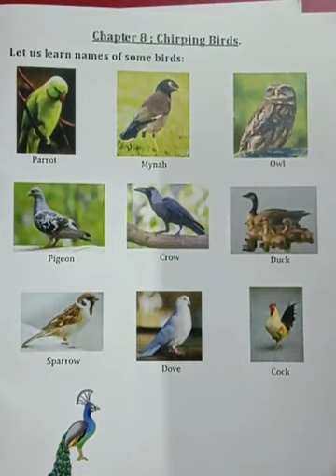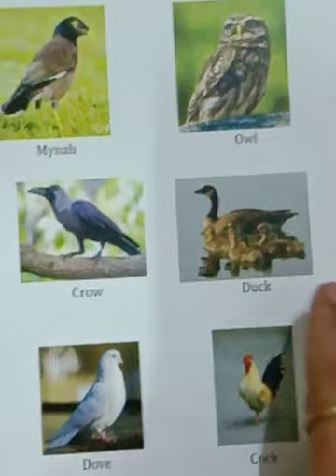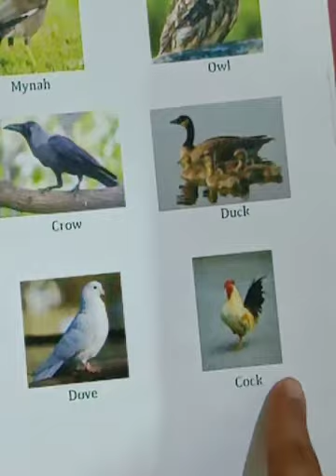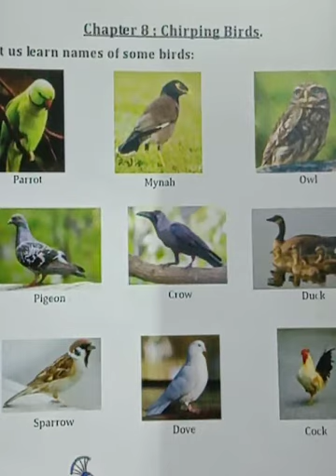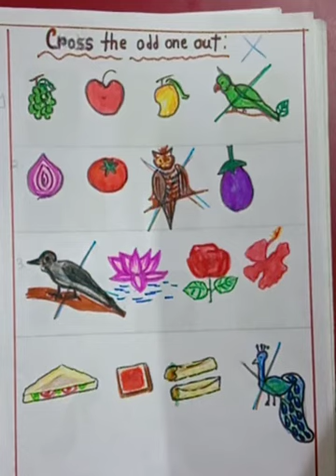Nursery Picture Book Chirping Birds